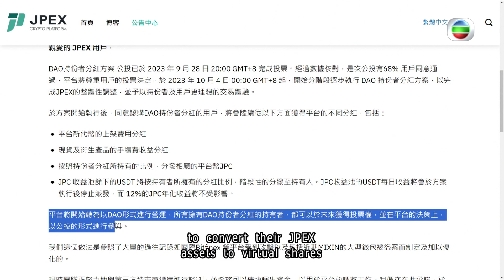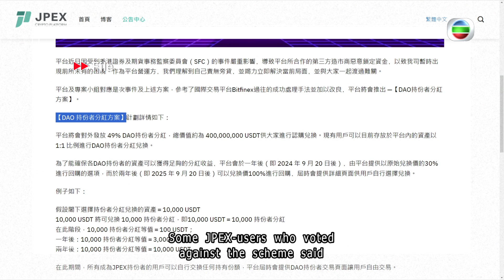TVB News | ４ Oct 2023 | Two more arrests in JPEX scam, including a television artiste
Police arrested 2 more suspects in connection with the JPEX crypto currency trading platform scam, including a television artiste.